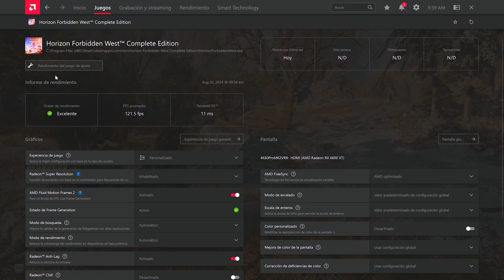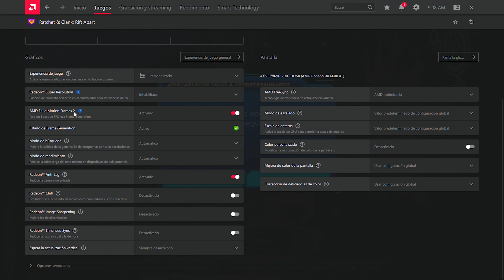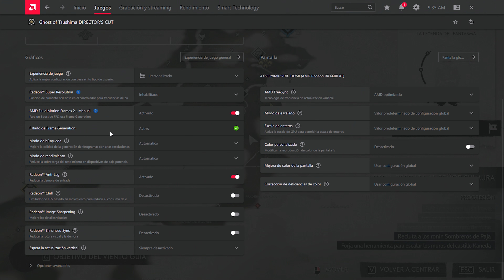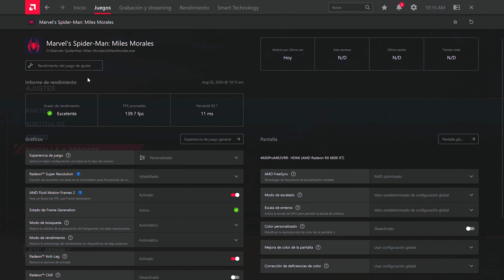✅ AMD Fluid Motion Frames 2 vs FSR 3.1 Frame Generation 🔴 TEST en 4 JUEGOS 🔴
¡Hoy enfrentaremos el AFMF 2 vs FSR 3.1 Frame Generation en 4 Juegos!
¿Habrá una mejora de rendimiento y mayor fluidez? ¿valdrá la pena?
¡Quédense conmigo y lo descubriremos!

⏱ Índice de Tiempos:

00:00 Introducción
00:05 Horizon Fordbidden West
01:23 Ratchet and Clank
02:56 Ghost of Tsushima
04:27 Spider-Man Miles Morales

✅ 𝘿𝙖 𝙇𝙞𝙠𝙚
✅ 𝘾𝙤𝙢𝙚𝙣𝙩𝙖

▶️ 𝙀𝙋𝙄𝘾 𝙂𝘼𝙈𝙀𝙎 𝙔 𝙁𝙊𝙍𝙏𝙉𝙄𝙏𝙀 ▶️
𝘾𝙤́𝙙𝙞𝙜𝙤 𝙙𝙚 𝘾𝙧𝙚𝙖𝙙𝙤𝙧 : ROLOTEC

【 PC 】
🔹️ Procesador: Core i3 12100F - 4.3 Ghz
🔹️ Placa Madre: ROG Strix B660-A Gaming WiFi
🔹️ Cooler: Hyper 212 Black Edition
🔹️ Gráfica Dedicada: MSI RX 6600 XT MECH 2X - 8GB - GDDR6
🔹️ RAM: TOUGHRAM RGB ( 8GB x 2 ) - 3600 Mhz
🔹️ Almacenamiento: Kingston 480GB
🔹️ Fuente: SEASONIC FOCUS 80 Plus Bronze 650W
🔹️ Gabinete: Thermaltake Level 20 MT ARGB
🔹️ MSI Afterburner + RivaTuner
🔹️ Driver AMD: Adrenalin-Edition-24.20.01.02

【 Periféricos 】
🔸️ Monitor : 144HZ, 27" IPS, UHD 4K, 1MS
🔸️ Mouse : Hyperx Pulsefire Dart Wireless
🔸️ Teclado : LOGITECH G915 TKL LIGHTSPEED RGB
🔸️ Cascos: Logitech G Pro X
🔸️ Mouse Pad: Redragon P027 RGB Neptune

【 Grabación 】
🔹️ El Gato 4K60 PRO
🔹️ 3840x2160p - 60 FPS - 100 Mbps